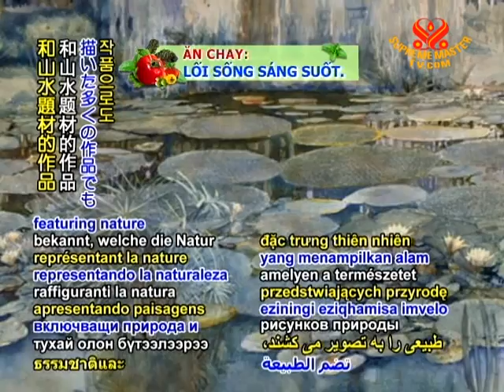TODAY IN HISTORY - Birthday of painter Ms. Slava Raškaj - 2 Jan 2012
Today, January 2, eminent painter, Ms. Slava Raškaj was born in 1877 in Ozalj, Croatia. She is among the most famous watercolorists in the country. The talent of Ms. Raškaj, who was born without the ability to hear or speak, was evident at a young age. One of her most well-known works is "Self-portrait" from 1898. She is also recognized for her outstanding series of painting of water lilies and her many pieces featuring nature and landscapes.

May Ms. Slava Raškaj's legacy of gorgeous art long be treasured.